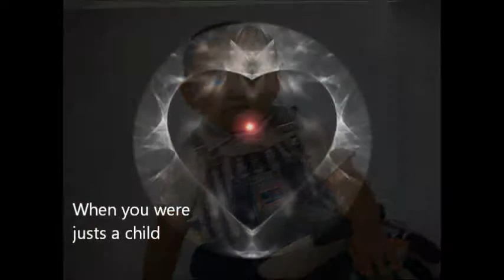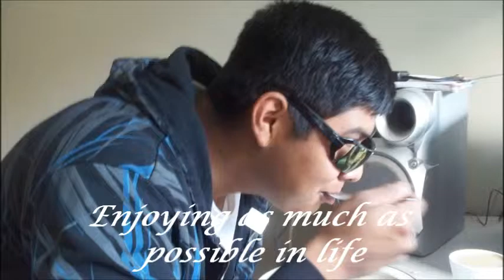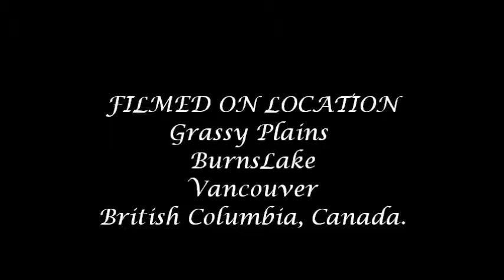happy birthday johnathan.wmv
Johnathan is 17 years old